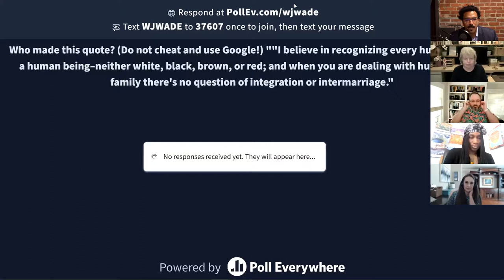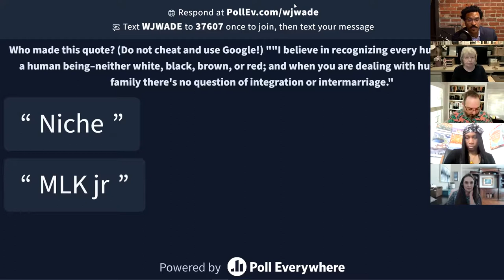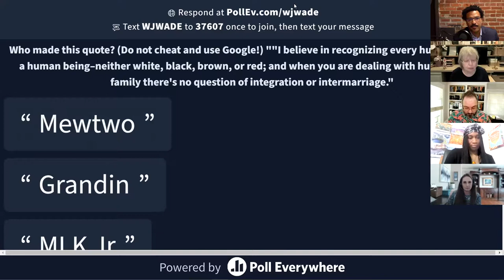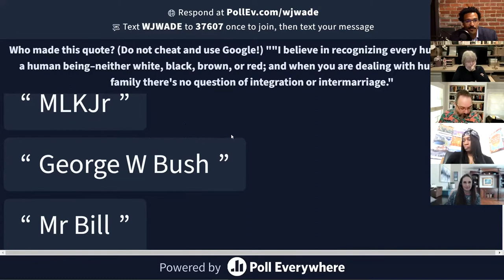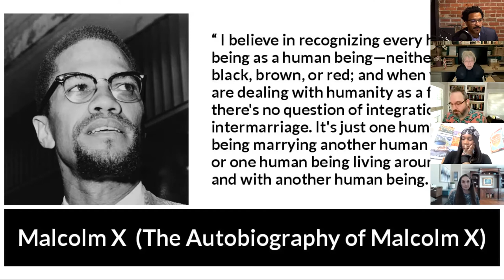2021 NC Autistic Career Summit: Keynote Conversation with Judy Singer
This is a recording of the 3rd annual NC Autistic Career Summit. In 2021, the summit was virtual, and in this clip there is a keynote conversation with Judy Singer and myself. After the conversation, which was recorded prior to the summit, there is a recording of a live response panel including Morénike Giwa Onaiwu, Magnus Hedemark, Amy Root, Judy Singer, and myself.